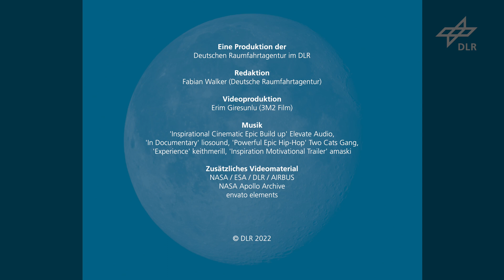Rückkehr zum Mond - ARTEMIS und die Beteiligung Deutschlands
Nach „Apollo“ kommt „Artemis“ - 50 Jahre nach der letzten Mondlandung hat NASA mit den Europäischen Partnern vom Kennedy Space Center in Cape Canaveral (Florida) die Rückkehr zum Mond eingeleitet.
Die Zusammenarbeit ist ein beispielloser Vertrauensbeweis der NASA in die Fähigkeiten unserer Industrie und Deutschland als Partner. Deutschland ist mit 50 Prozent an den Servicemodulen beteiligt, die federführend von Airbus, als Hauptauftragnehmer der ESA, von einem europäischen Industriekonsortium gefertigt und in Bremen endmontiert werden. Das erste ESM heiße dementsprechend auch wie die Hansestadt: „Bremen“.
Die Deutsche Raumfahrtagentur im DLR mit Sitz in Bonn steuert im Auftrag der Bundesregierung die deutschen ESA-Beiträge.
Ohne das Servicemodul kann das Raumschiff Orion nicht fliegen. Es ist das Herzstück des neuen Raumschiffs und sitzt unterhalb der Crew-Kapsel. Das ESM beinhaltet das Haupttriebwerk und liefert über vier Solarsegel den Strom, außerdem reguliert es Klima und Temperatur im Raumschiff und lagert Treibstoff, Sauerstoff und Wasservorräte für die Crew. Das Orion-Raumschiff und damit auch die ESM gelten als zentraler Meilenstein für künftige astronautische Explorationsmissionen zum Mond, aber auch zum Mars und darüber hinaus. Die NASA hat aktuell sechs ESM bei der ESA bestellt, von denen das nächste für die „Artemis-2“-Mission Anfang 2023 an die NASA ausgeliefert wird.